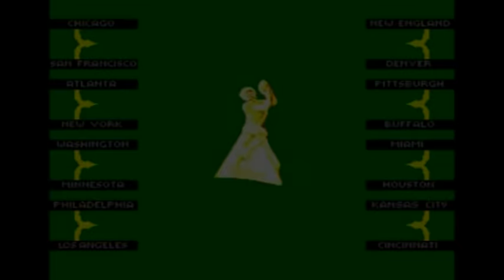John Madden Football [Mega Drive] - Johnson, you idiot!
Requested by Lakepalmer.

Grab the pretzels and nachos because it's that time of year again, the one weekend all Americans shove pillows up their shirts, wear colanders on their heads and pretend to be Joe Montana.

Apologies to actual American Football players, at New York or any other team you could care to mention, called 'Johnson'. And yup, I did indeed miss the opportunity to pit New York against New England but the footage was recorded before I even knew who was taking part in the 2012 Superbowl, or even that it was happening this weekend. In fact I decided to turn it into a Superbowl special last Thursday because, well, I'm a massive current events bandwagon-jumper like that.